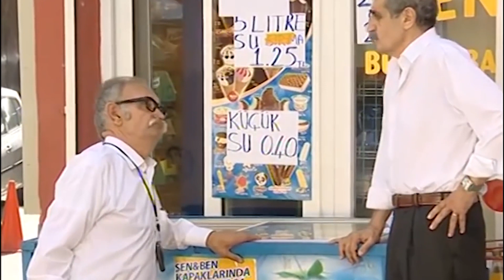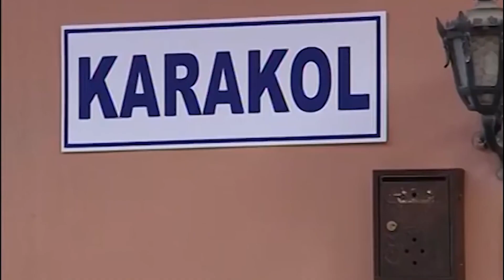Kim Olduğumu Biliyor Musun? | Olacak O Kadar